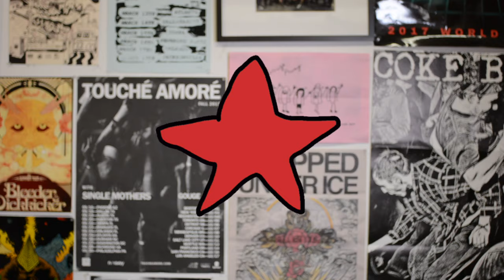5 Cool Punk Drum Fills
Hey! This weeks episode is on drum fills! Specifically punk/hardcore drum fills. I'm not a master at these by any means but if you're having trouble thinking of fills to practice or how to play them, then this video is for you!

I spend a lot of time writing, filming, and editing these videos for free.

Music, and animation by me :)
Filmed with my Nikon d5200

-Tommy